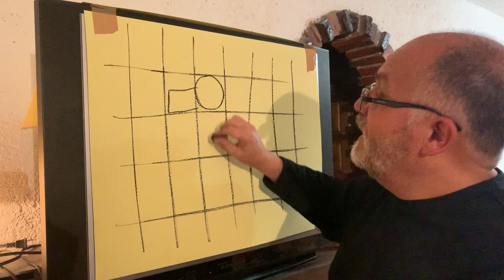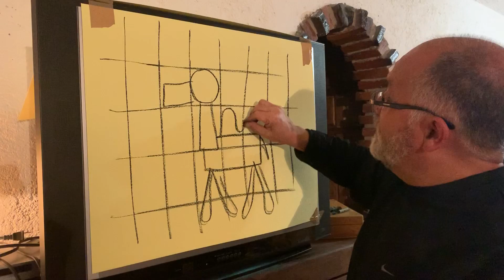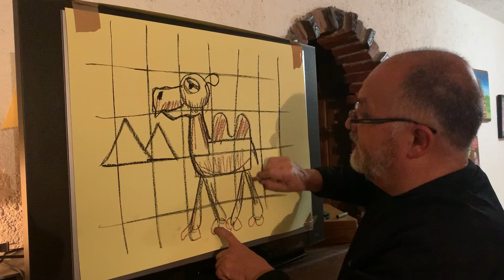Camello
Actividad lùdica, Dibujar una caricatura de un camello